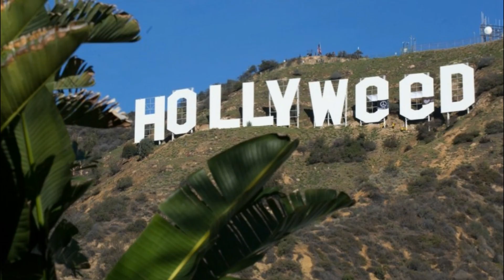VLOG 72717: Checking In (with Remy)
Hi gang. This is just a check-in. With Remy stealing the show. Be well, my buddies.

*18 & over only, please!